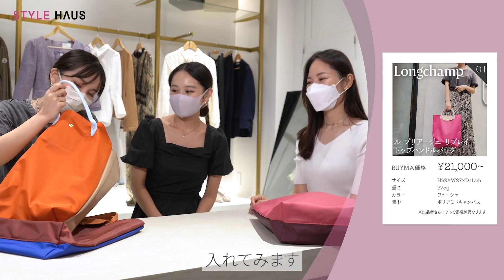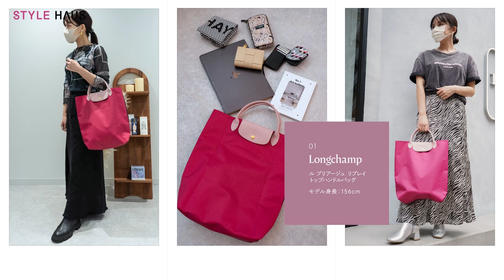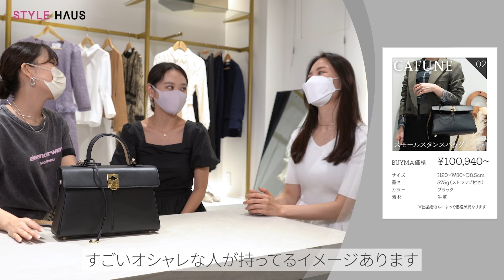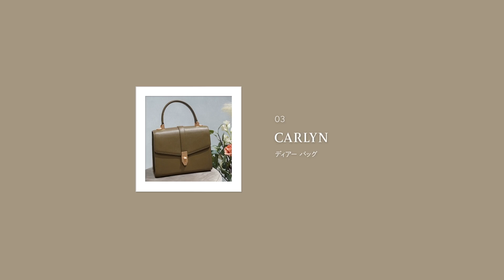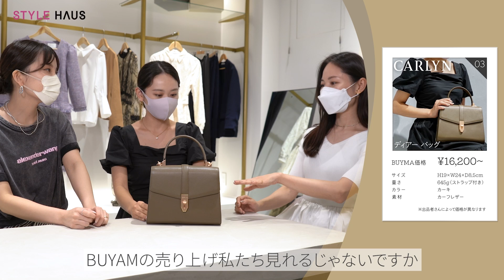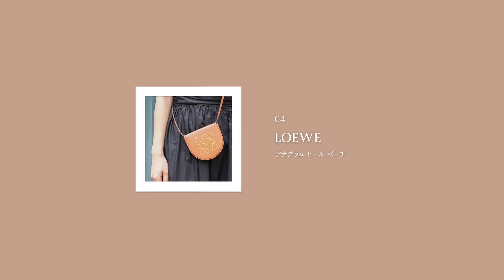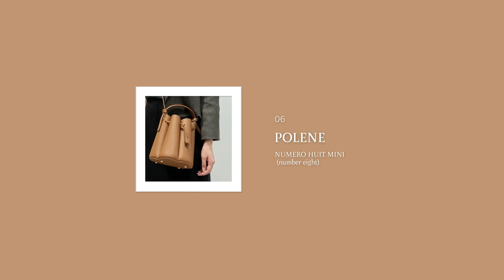【これバズってるよね？】アパレル女子が今話題のバズりバッグを買ってみた👜｜バイマ購入品紹介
今回は、SNSで話題のバッグや姉妹サイトBUYMA(バイマ)の売れ筋バッグを集めてみました！今バズってるバッグは何？話題のバッグって実際どうなの？そんな疑問にお答えします！

📝紹介アイテムの詳細
⒈ Longchamp(ロンシャン)ル プリアージュ リプレイ トップハンドルバッグ
✔こちらの記事もチェック!!
人気過ぎて品薄⁉『 Longchamp(ロンシャン)』新作「ル プリアージュ リプレイ」

2.  CAFUNE(カフネ) スタンスバッグ

3. CARLYN(カーリン) ディアーバッグ

4. LOEWE(ロエベ)アナグラム ヒール ポーチ

5.  ROBINMAY(ロビンメイ) ショルダーバッグ

6.  POLENE(ポレーヌ) ヌメロユイット

■レビュー記事はコチラからチェック！

00:00　はじめに
00:21　Longchampバッグ
03:20　CAFUNEバッグ
05:46　CARLYNバッグ
07:57　LOEWEバッグ
09:24　ROBINMAYバッグ
12:27　POLENEバッグ
14:02　まとめ